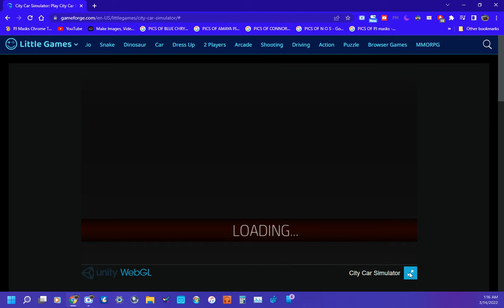Sonic Gaming Playing Driving Simulator Gameplay Session (Full Gaming Session)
What's poppin again Sonic Nascar Squad hope u are doing well I am here tried out this game here I was like eh give it a go so I tried this out and hope I get views on this a lot of views I want a massive load of Views like 975M views make this gaming video go Viral Blow it up with likes and comments and views Let's get me views yo enjoy this gaming video i did it's a driving simulator but in real life be careful though